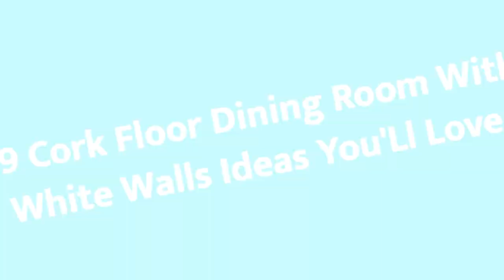75 Cork Floor Dining Room With White Walls Design Ideas You'll Love ☆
0:00:00 - Intro
0:00:12 - Cork Floor Dining Room With White Walls Design Ideas You'll Love: Inspirations 1 to 25
0:02:45 - Cork Floor Dining Room With White Walls Design Ideas You'll Love: Inspirations 26 to 50
0:05:29 - Cork Floor Dining Room With White Walls Design Ideas You'll Love: Inspirations 51 to 75